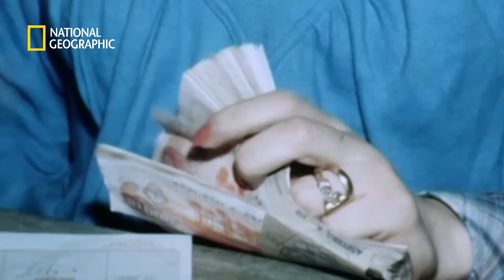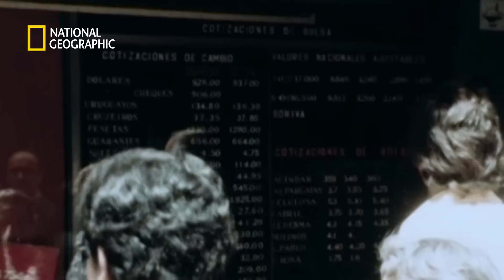Zbrodnie junty wojskowej w Argentynie określa się dziś mianem ludobójstwa! [Korzenie Dyktatury]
Dyktatury na całym świecie niosą ze sobą przemoc. Czy proces ich powstawania i późniejszego upadku też zawiera elementy wspólne?

EP03